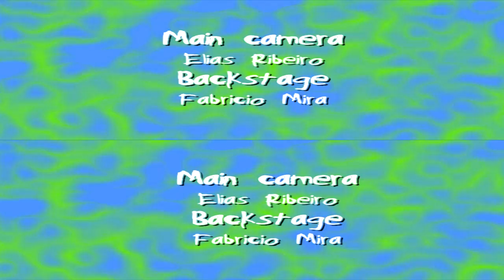(3D)(HD) Dread / τρόμος (tromos) - O preconceito em cena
Versão em 3D.
Uma visão diferente sobre o preconceito.

Titulo:  τρόμος (tromos) ou Dread (na versão internacional)
Direção: Elias Ribeiro
Sobre ideia original de: Extro
Elenco: Leandro Ribeiro; Ricardo Lopes
Câmeras: Elias Ribeiro; Ricardo Lopes.
Maquiagem: Alessandro "Extro" Azeredo